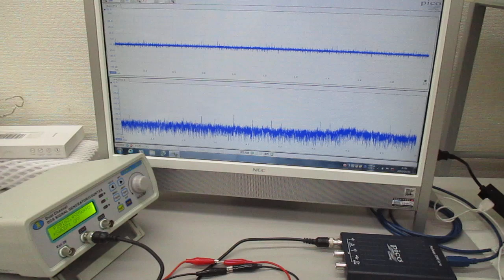オーダーメード対応超音波発振制御プローブの製造技術（特性テスト）